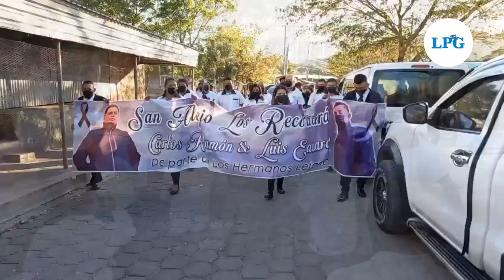Restos de hermanos Carranza reciben sepultura en su natal San Alejo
Los restos de Carlos Carranza y su hermano, Luis Eduardo Carranza, recibieron santa sepultura este 23 de enero en su natal San Alejo en el departamento de La Unión.

¡Visítenos!